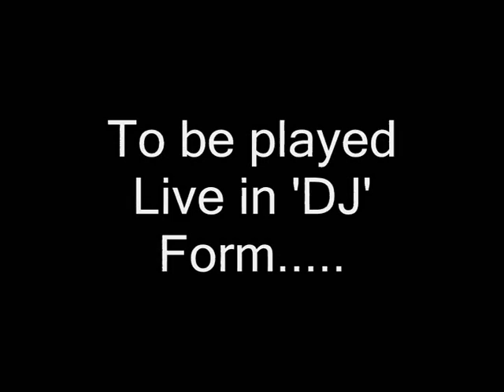Video Game DJ -Project Streets Of Rage 2 - Preview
Video Game DJ streets of rage Preview Yuzo Koshiro
Katsuhiro "Funky K.H."
Tomoko Sasaki
Hiroshi Kawaguchi
Bo
Masayuki Nagao
Masato Nakamura
Hirofumi Murasaki
Sakamoto Shinichi
Sakimoto Hitoshi
Sakoda Mr
Sakuraba Motoi
Sato Yoshihiro
Shimomura Yoko
Sugiyama Koichi
Horihiko Akiyama
Yataka
Toshiaki Tomizawa
Tomoaki Takanohashi
Tatsuya Uemura
Nobuo Uematsu
Nobuyuki Aoshima
Suzuki T
Hataya T
Uemura Tatsuya
Fumihito Kasatani
Rob Hubbard
Takeyasu Hiroshi
Wolf Team
Yamamoto Kenji
Kenta Nagata
Shinji Hosoe (MEGATEN)
David Whittaker

SEGA
SNK
S.S.T
Nintendo
Namco
Ancient
Capcom
Konami
Treasure
MAny More..